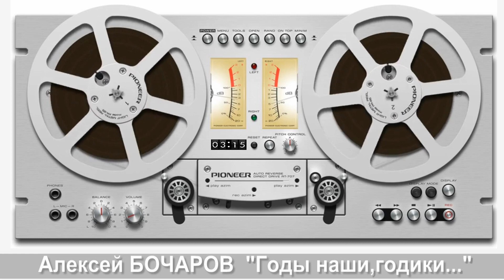Алексей БОЧАРОВ - "Годы наши, годики..."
Поддержка канала/to support a channel - Сбербанк: 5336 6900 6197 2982
/слова Любовь Осипова, музыка Олег Залозный/